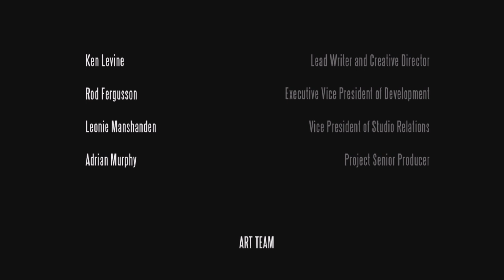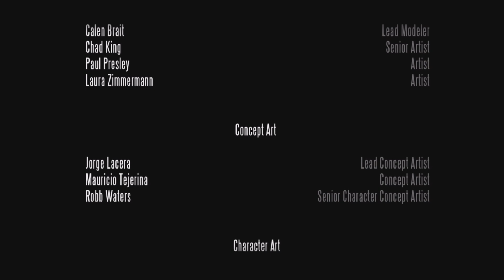Bioshock Infinite: The Complete Edition, PS5, The Finale!!!!